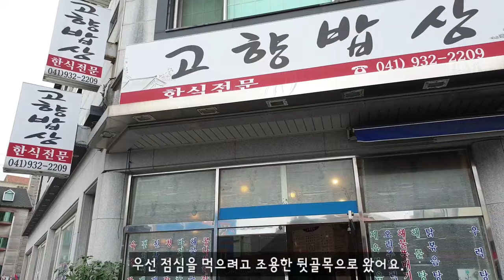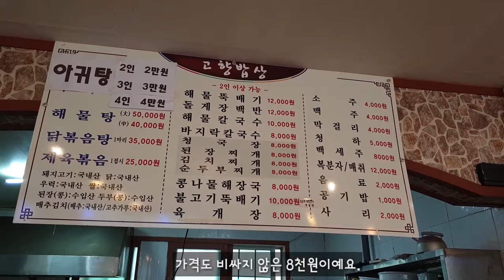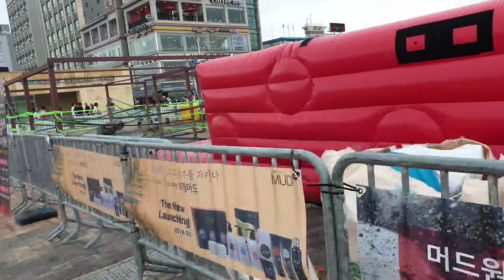보령 머드 축제 피날레에서 머드축제, 콘서트 보고 트램타보기.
이 영상은 보령 머드 축제 피날레에서 머드 축제와 콘서트 보고 트램도 타보고 서해에서 많이 나는 조개와 해물을 넣어 만든 푸짐한 해물 칼국수도 먹어보았습니다.~~  대천 해수욕장 코랄 커피 (Coral Coffee) 카페도 넓고 멋지고 이국적이니 꼭 들려보세요.~~